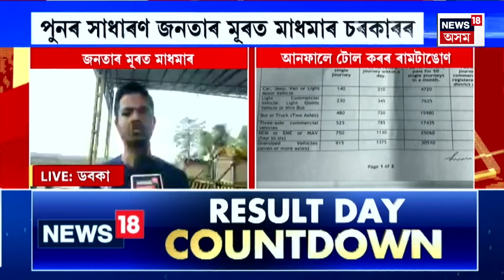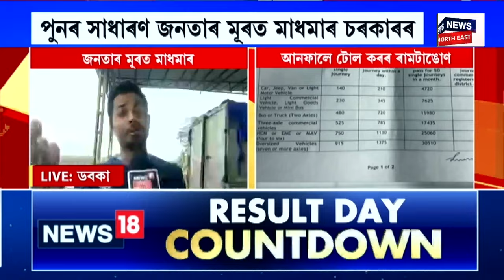GOOD MORNING 18 : পুনৰ সাধাৰণ জনতাৰ মূৰত মাধমাৰ চৰকাৰৰ | Toll Tax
GOOD MORNING 18 | পুনৰ সাধাৰণ জনতাৰ মূৰত মাধমাৰ চৰকাৰৰ
0:00 Intro
22:31 কিয় হত্যা কৰা হ’ল সুনীল গগৈক?